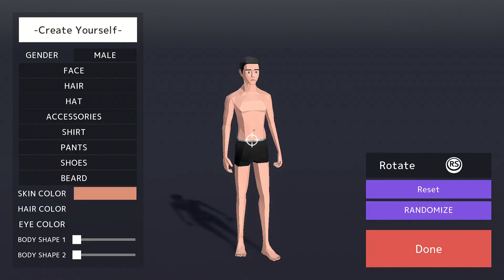DEEEER Simulator part 1